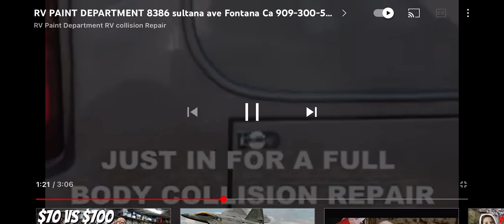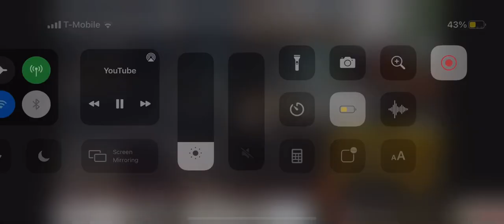RV paint department ,Moreno Valley,Murrieta,Norco, rv repair near me rv collision repair near me